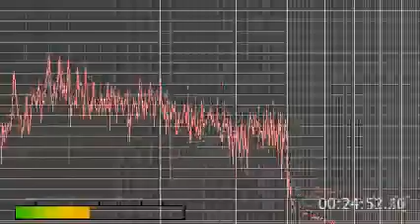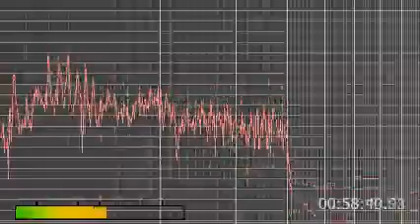00661 20230526 Fri 2201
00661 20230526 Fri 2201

~2235 (33m25sec -2)